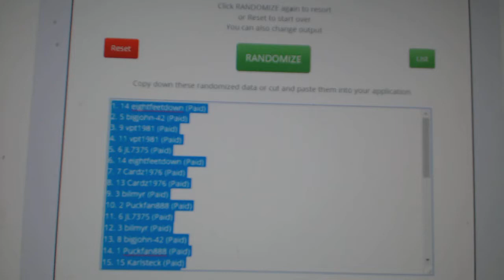Multi Randoms - C&C GB #8403